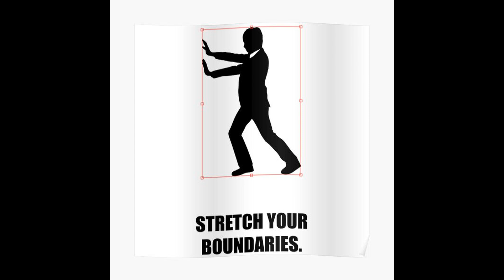Healing Behind The Scenes Ch. 38: Lions, Tigers, and Bears Part 2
As an introverted individual, the many thoughts that run through my head never touch the ears of another.

After all these years of watching everyone do their thing, I'm ready to share my experiences and bring light to those who want to know what it's like to heal behind the scenes.

Get ready for the most real things that could ever come out of my mouth as this safe space starts to expand.

Modern WItch Tarot Deck